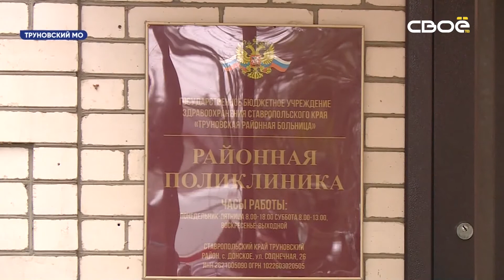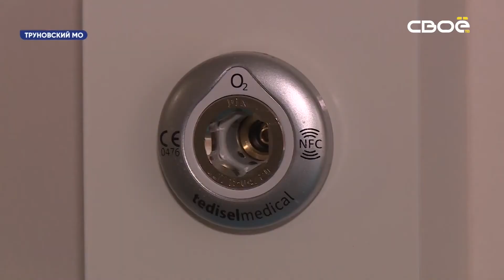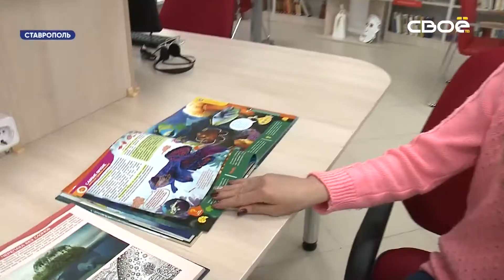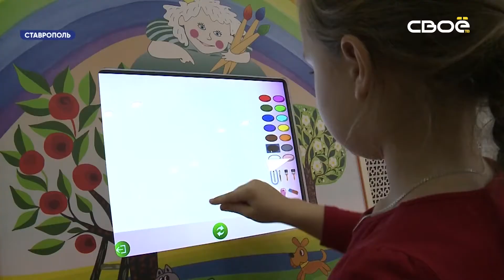Новости на Своём от 3 декабря 2020 г. 08:30